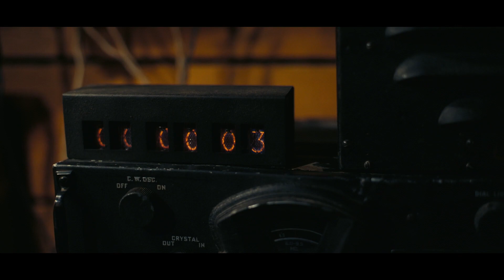אופנהיימר: טריילר רשמי מתורגם | יום חמישי בקולנוע רכשו כרטיסים עכשיו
הסרט יגיע לבתי הקולנוע ביום חמישי
"הם לא יפחדו מזה - עד שהם יבינו את זה. והם לא יבינו את זה - עד שהם ישתמשו בזה"

סרטו המדובר של כריסטופר נולאן "אופנהיימר", הוא מותחן אשר מוביל את הצופים אחר הדילמה הבלתי-אפשרית של המדען הגאון והאניגמטי ואבי פצצת האטום אשר חייב להסתכן בהשמדת העולם בכדי להצילו.
בסרט מככב קיליאן מרפי בתפקיד ג'יי. רוברט אופנהיימר, יחד עם אמילי בלאנט בתור אשתו, הביולוגית והבוטניקאית קתרין "קיטי" אופנהיימר. זוכה האוסקר מאט דיימון בתפקיד הגנרל לסלי גרוב ג'וניור, מנהל פרויקט מנהטן, ורוברט דאוני ג'וניור משחק את לואי שטראוס, מייסד המחלקה לאנרגיה אטומית בצבא ארה"ב.

בסרט נעשה שימוש בפעם הראשונה בהיסטוריה בצילום אנלוגי שחור-לבן ב-IMAX.
סרטיו של נולאן כוללים את: "טנט", "דאנקירק", "בין כוכבים", "התחלה", וטרילוגיית "האביר האפל". סרטיו הכניסו יותר מ5 מיליארד דולר בהקרנות ברחבי העולם וזכו ב-11 פרסי אוסקר והיו מועמדים 36 פעמים, כולל שתי מועמדויות לקטגוריית "הסרט הטוב ביותר".